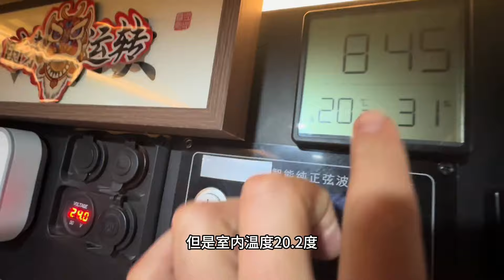再做一套小房子🏘️替换着用#创造移动的家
我就想 躲在山里看烟火 做一名 荒野行者 山野孤客